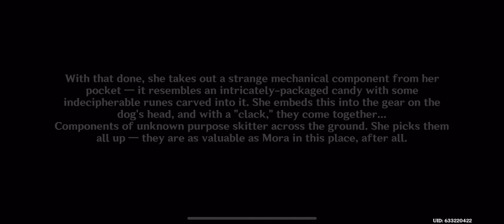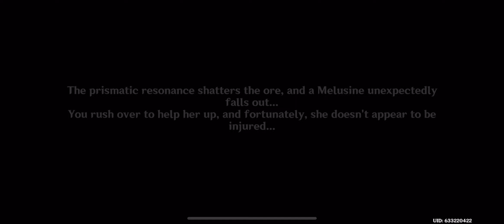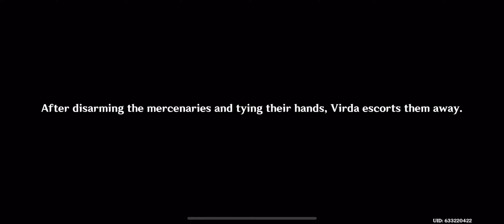Genshin Impact | "A Gradient of Dreams and Ochre", World Quest,(Full Walkthrough)(iOS)!!!!